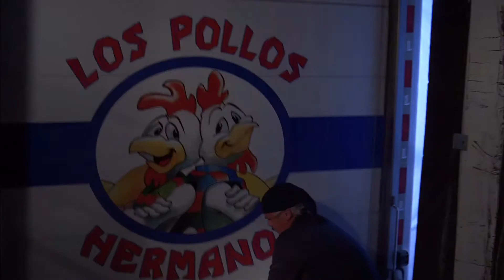Breaking Bad - Blow Intro Style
The Breaking Bad Los Pollos Hermanos drug packaging mixed with the intro music from the movie Blow (Can't you hear me knocking by The Rolling Stones).

Video: Breaking Bad Season 3 Episode 4